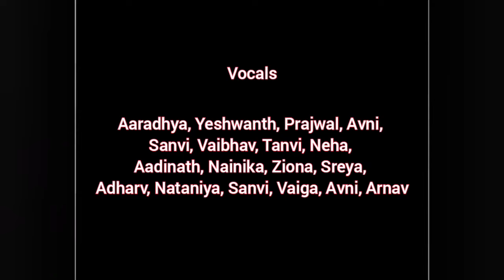Ganesha Pancharatnam Mudakaratha Modakam by ITHAL & team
Ithal's First Carnatic Music Stage Performance at Guruvayur Temple Auditorium

Join us in celebrating a milestone moment as Ithal takes the stage for the very first time at the prestigious Guruvayur Temple Auditorium! This event is organized by Diksha Music Academy, owned by the talented playback singer and music teacher Aiswarya Kalyani. Witness the beauty and intricacy of Carnatic music as performed by the students of DIKSHA music academy.

Event Highlights:

Performers: Diksha Music Academy students
Venue: Guruvayur Temple Auditorium
Organized by: Diksha Music Academy
Founder: Aiswarya Kalyani, Playback Singer & Music Teacher
Don't miss out on this enchanting performance that showcases the dedication and passion for Carnatic music.